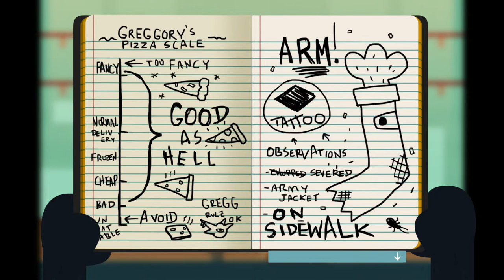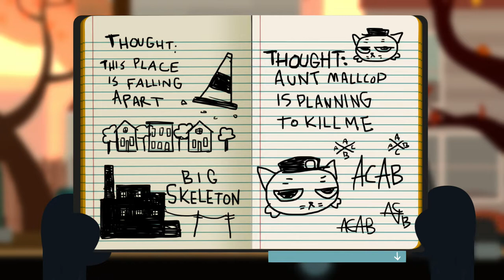Night in the Woods Pt. 4 Depressing Party Time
We go up to a party in the State Woods. However, things go horribly wrong...
(Blind Playthrough)